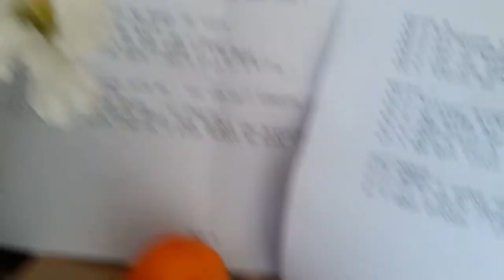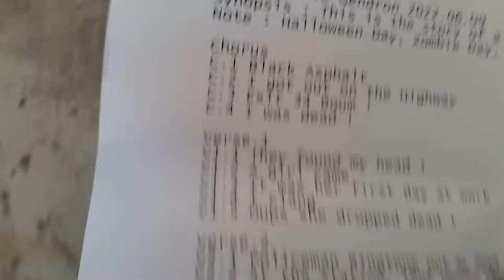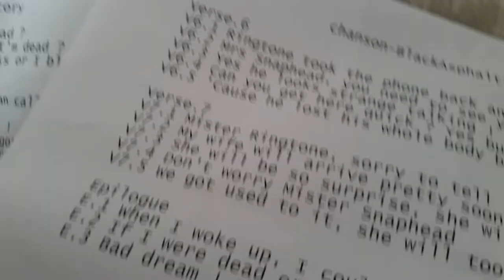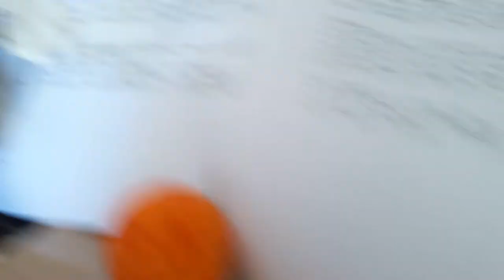Black Asphalt Song 13juin 2022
Black Asphalt Song 13juin 2022 mariepanic prose song chanson Paris PereLachaise 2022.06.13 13 juin 2022
* texte blackasphalt macabre Black Asphalt Song 13june 2022
+ Texte intégral Full Text
Title Black Asphalt
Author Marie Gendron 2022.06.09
Synopsis : This is the story of a nightmare dream or reality ?
Note : Halloween Day, Zombie Day, Dead or Alive ?

Chorus
C.1 Black Asphalt
C.2 I got out on the Highway
C.3 Exit 34 Boum !
C.4 I was dead !

Verse.1
V1.1 They found my head !
V1.2 A girl came
V1.3 It was her first day at work
V1.4 I clang
V1.5 Oups she dropped dead !

Verse.2
V2.1 Policeman Ringtone put my head in a paper box
V2.2 At the station, they opened the box
V2.3 I said Hi
V2.4 What's that ?
V2.5 I said Hi again

Verse.3
V3.1 How can you talk ? He asked me
V3.2 Well I don't know, I just talk !
V3.3 Are you hungry ?
V3.4 Can you give me some water ?
V3.5 Hay Harry, bring some water to the dead head !

Verse.4
V4.1 Interroga-Story My head, my story
V4.2 Are you dead or alive ?
V4.3 Well, look at me now : Am I dead ?
V4.4 How can I talk to you then if I'm dead ?
V4.5 Kill me if you dare ! Don't miss or I blink !

Verse.5
V5.1 Mister Ringtone told me : You can call someone
V5.2 Ok Call my wife !
V5.3 He gave me the phone : Hi Cherie !
V5.4 You left too early dear, you forgot the brownies for your dad !
V5.5 Oh don't worry Cherie, I also forgot my body !

Verse.6
V6.1 Ringtone took the phone back and said :
V6.2 Mrs Snaphead, you need to see your husband's head
V6.3 Yes he looks strange talking !
V6.4 Can you get here quick ? Yes but why ?
V6.5 'Cause he lost his whole body but he can talk !

Verse.7
V7.1 Mister Ringtone, sorry to tell but you too lost your head !
V7.2 My wife will arrive pretty soon but look at me now !
V7.3 She will be so surprise, she will have a heart attack !
V7.4 Don't worry Mister Snaphead
V7.5 We got used to it, she will too !

Epilogue
E.1 When I woke up, I couldn't tell
E.2 If I were dead or alive
E.3 Bad dream ! Laugh after !

* THE END *